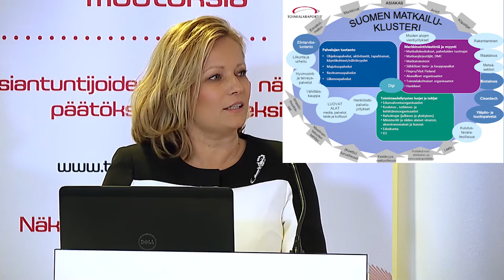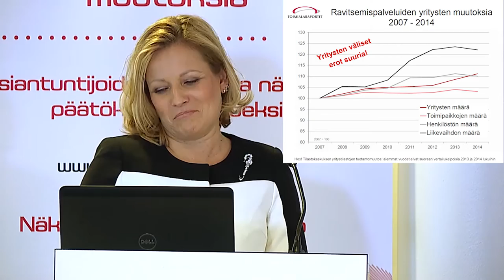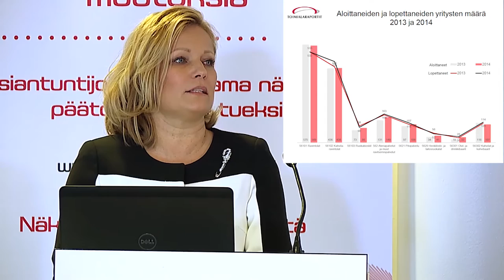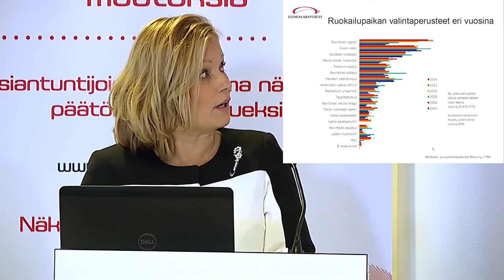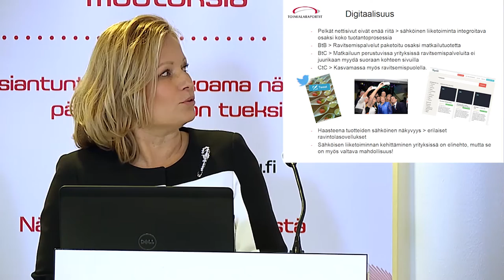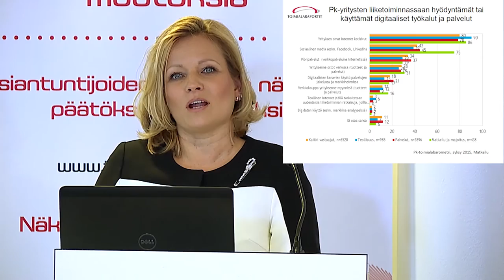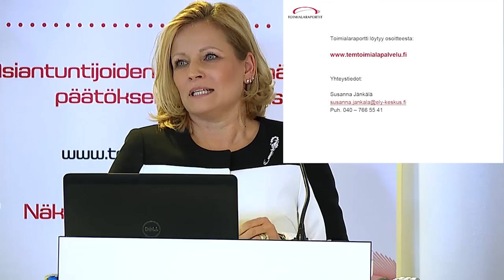Toimialapäällikkö Susanna Jänkälä esittelee ravitsemistoiminnan toimialaraportin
Erilaiset trendit, uudet teknologiat ja kulutustottumukset vaikuttavat ravitsemisalaan ja yritysten tarjoamiin palveluihin. Myös ruoan merkitys osana matkailua on kasvamassa. Susanna Jänkälä esitteli ravitsemistoiminnan toimialaraportin Matka 2016 – messujen yhteydessä perjantaina 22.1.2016.